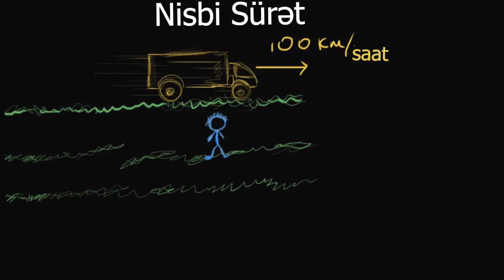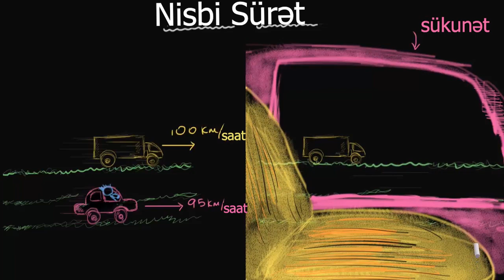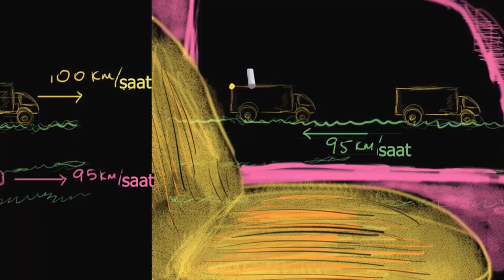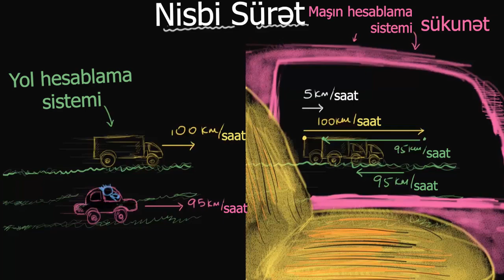Nisbi sürətə giriş